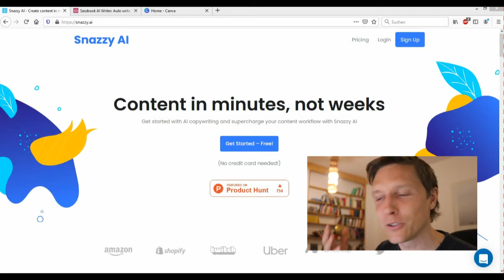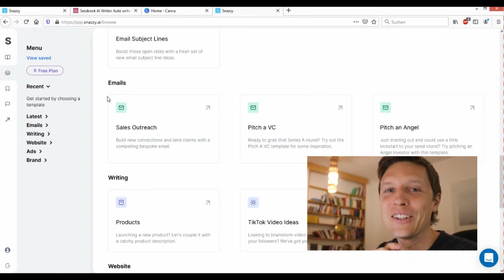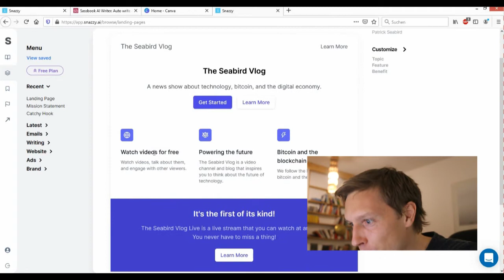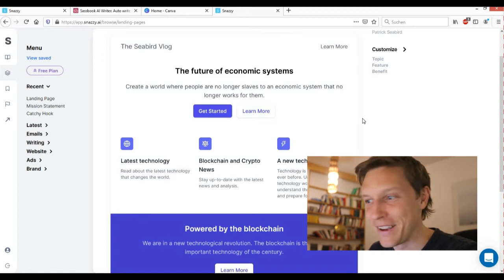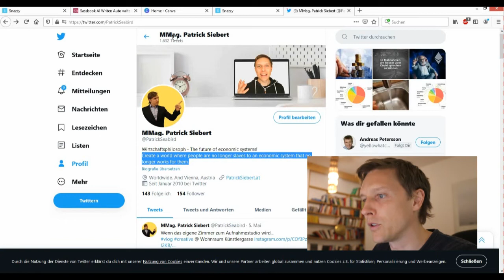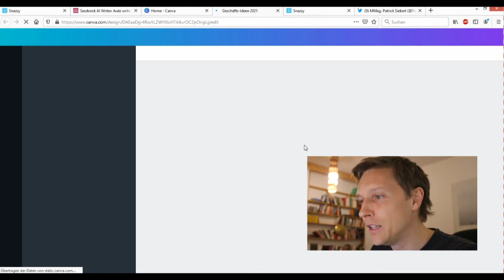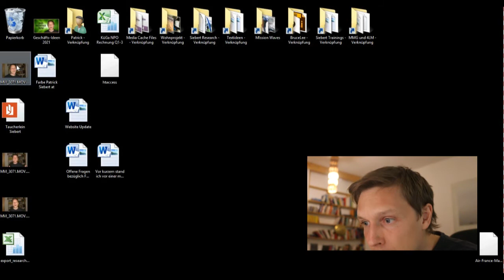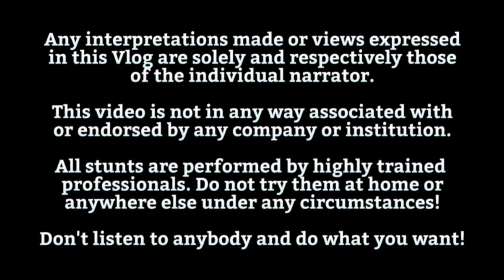3 AI Tools die du kennen solltest! (Copywriting, Bildbearbeitung)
Wir schauen uns drei Tools mit künstlicher Intelligenz an, welche dir helfen können, bessere Texte zu schreiben und deine Bilder besser zu bearbeiten!